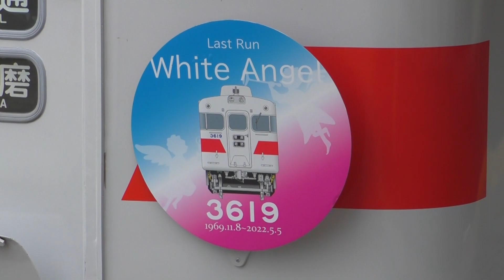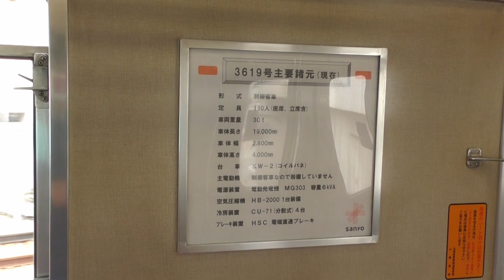【山陽電車】アルミに扮した鋼製車 3100Fの「ホワイトエンジェル」3619号ラストラン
3100Fの3619号が5月5日にラストランを迎え、山陽電車では恒例となったラストランヘッドマークの装着も2週間程度行われました。
3100Fの姫路方先頭車として運用されてきた3619ですが、様々な経緯から鋼製車にも関わらずアルミ車の電動車ユニットと編成を組むこととなり、塗装をアルミ車に極力そろえた唯一無二の外観となっていました。
公式ではホワイトエンジェル、マニアの間では偽アルミとも呼ばれ、山陽電車の数ある3000系列の中でも異彩を放ってきた車両。
最後は車内広告も山電社員さんの愛に溢れたラストラン広告となり、暖かな陽気に包まれた大型連休を最後に、半世紀以上にわたる力走を終えました。